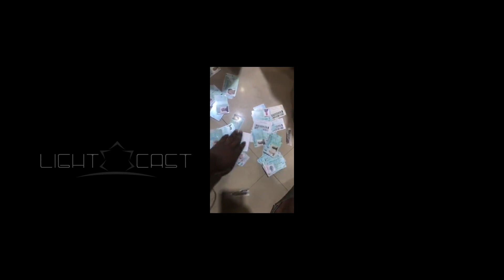NigeriaDecides2023: Peter Obi Defeats Atiku, Tinubu Inside Aso Rock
LightCast Nigeria is an entertainment News Channel that keeps you to date with all information and happening buzzing in Nollywood and the music industry.